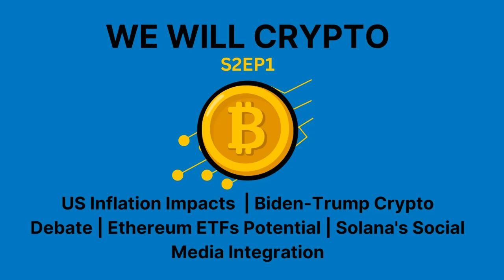US Inflation & Bitcoin | Biden-Trump Crypto Debate | Ethereum ETFs | Solana Social Media Tools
Welcome to "We Will Crypto," where we break down the latest developments in the cryptocurrency world. In this episode, we explore how US inflation numbers are impacting Bitcoin prices and what it means for the broader market. We also delve into the upcoming Biden-Trump debate and the potential for crypto to be a key topic of discussion. Learn about the exciting prospects of Ethereum spot ETFs and their potential to attract significant investments. Lastly, discover how Solana's new tools for social media integration are making crypto trading more accessible and user-friendly.